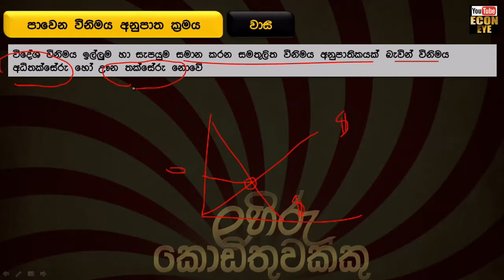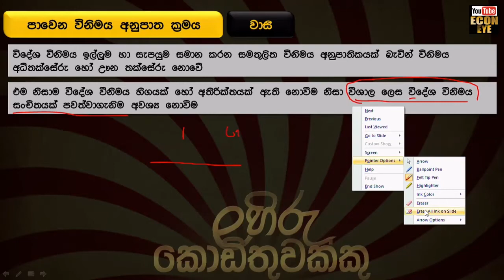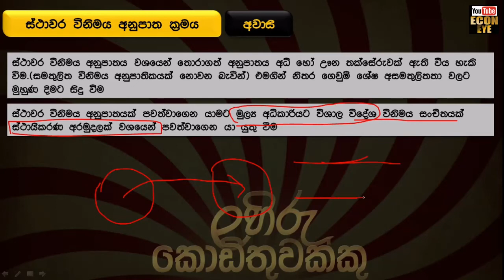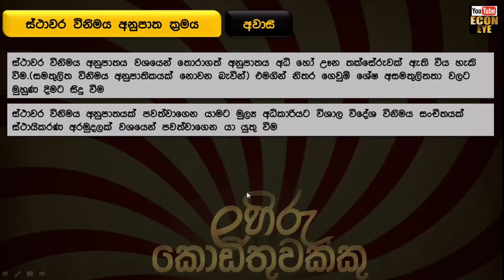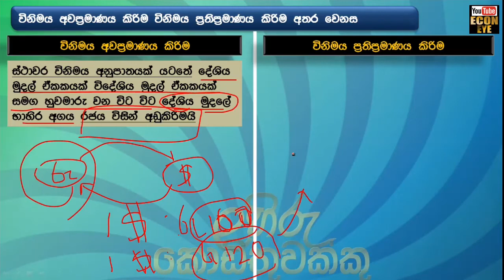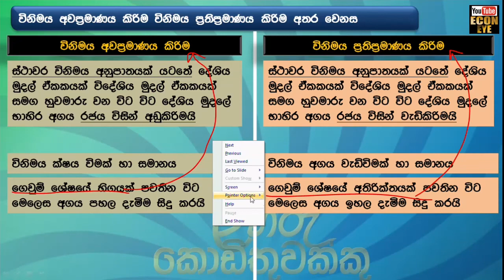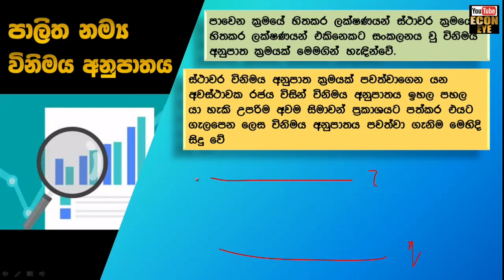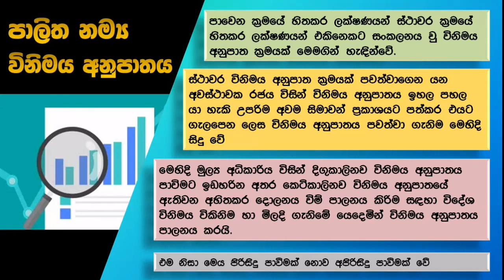අන්තර්ජාතික වෙලදාම (international trade) part 22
Economics video lessons
නිවසේ සිට ආර්ථික විද්‍යව ඉගෙන ගනිමු.

13 වසරට ආදාලව සම්පුර්ණ පාඩම්  මෙලෙස Econ eye youtube චැනලය හරහා ඔබ වෙත ගෙනඑයි.

අන්තර්ගය
විඩියොව ආරම්භය බලන්න

පුලුවන් නම් දරුවෙක්ට උදව් වෙන්න
Share කරන්න.ස්තුති.
ඔබගේ සියලු බලාපොරොත්තු ඉක්මනින් ඉටුවේවා. 🙏🙏🙏

ලහිරු කොඩිතුවක්කු
BBA(MKT)sp